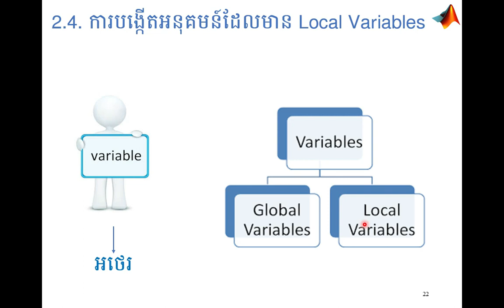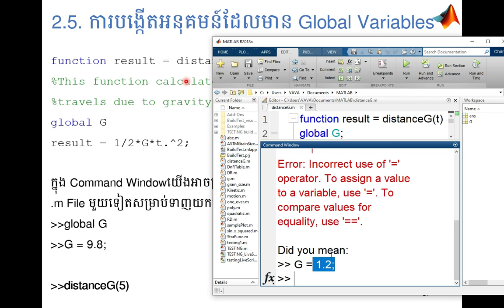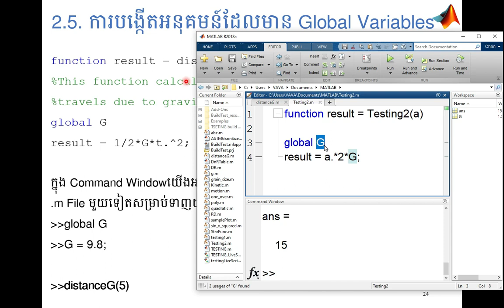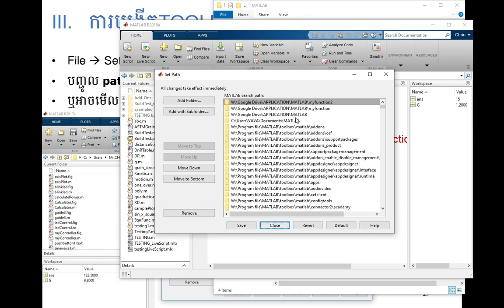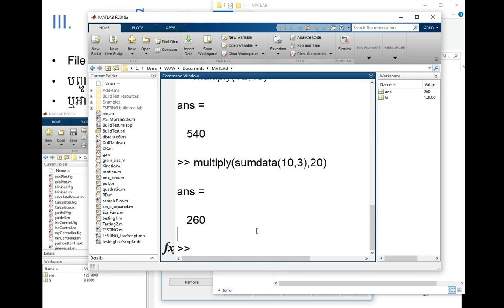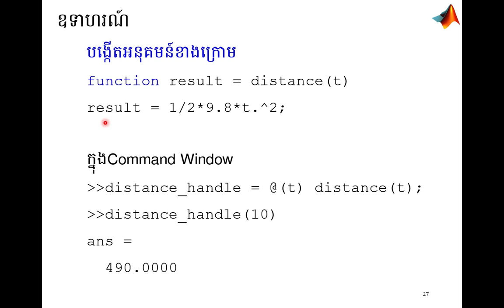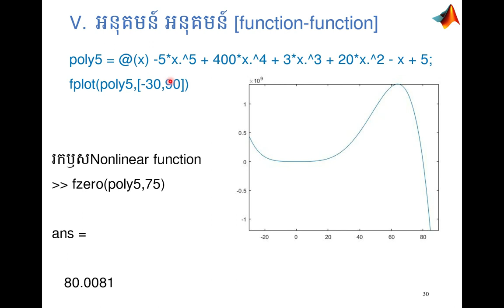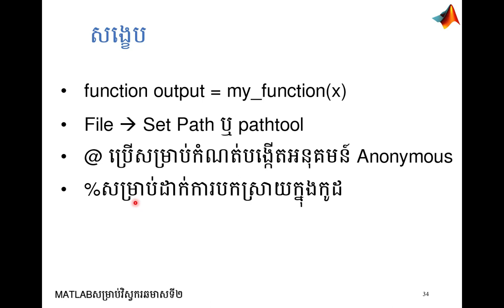MATLAB Program: User-Defined Function [End part] | [Variable, Anonymous function]